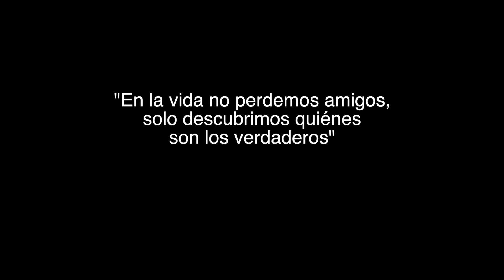ROLEPLAY Tu MAMI TE DEFIENDE de tu AMIGA FALSA + FACIAL ❤️ I Ges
¡Bienvenido a tu espacio de relajación
🧠 Usa auriculares
😴 Comenta!
😍 Comparte!